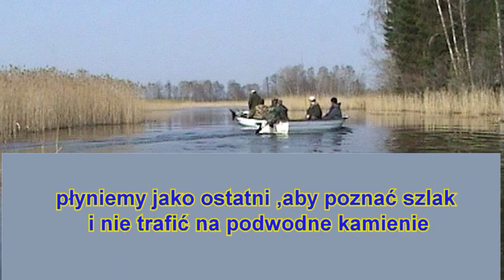1a Jak zaczynaliśmy przygodę w Szwecji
Rok 2006 początek wieloletniej przygody z szczupakami z jeziora Hjalmaren i Yxern, w Szwecji
Ta przygoda trwa do dzisiaj z małymi przerwami. Wyjazd w roku 2020 gdzie były bilety na prom oraz rezerwacja w Ośrodku Wędkarskim niestety  musiał być 0dwołany ze względu na Corona wirusa.
Ale będą następne filmy z niesamowitej przygody z szczupakami. Liczę na wyrozumiałość jeżeli chodzi o jakość filmu niestety sprzęt który wtedy posiadałem umożliwiał filmowanie max tylko w HD czyli 720 pi.